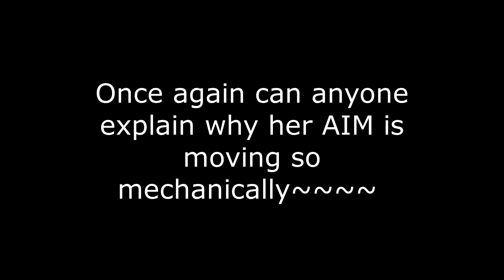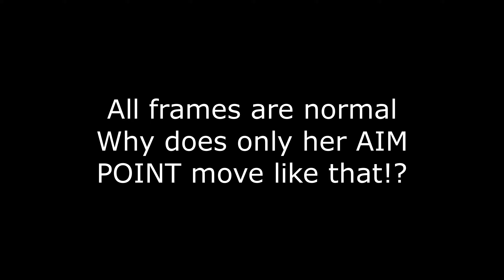[Cheater] FIALIA-SWE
No one can explain it!!! They're just pretending they're not. Hahahaha!!!